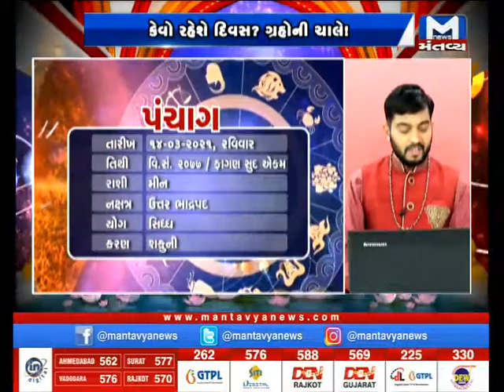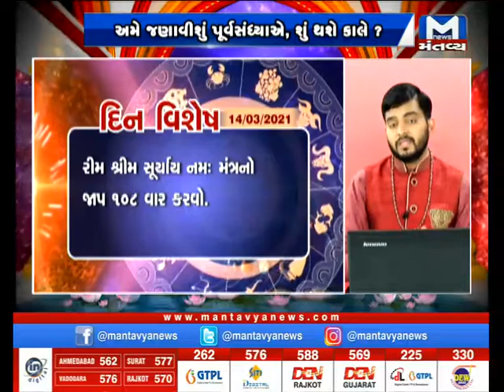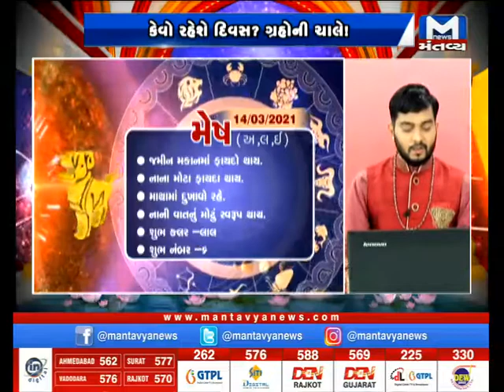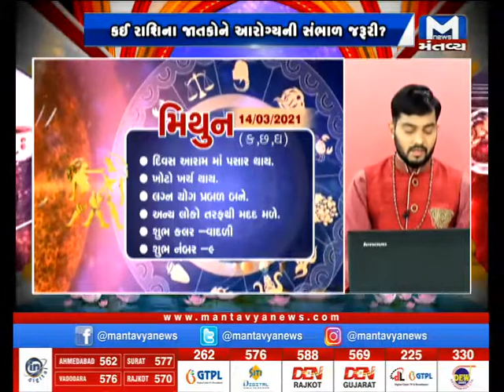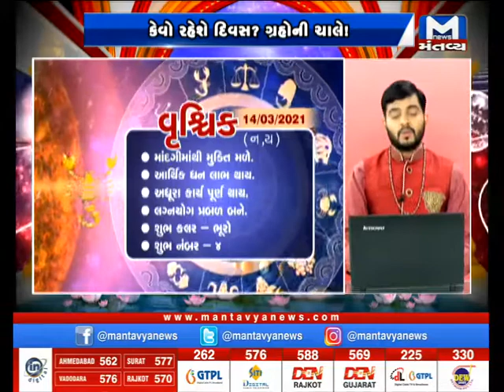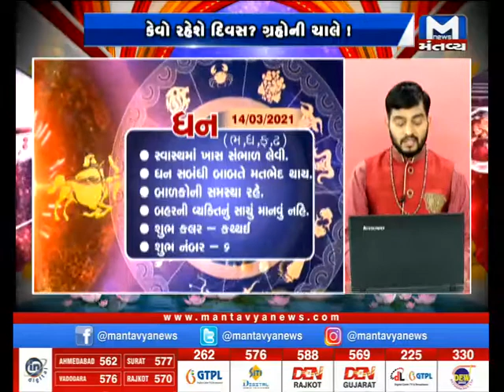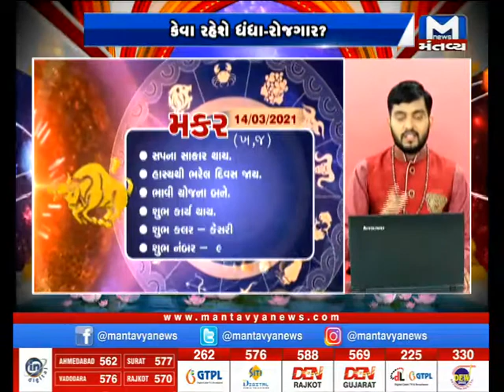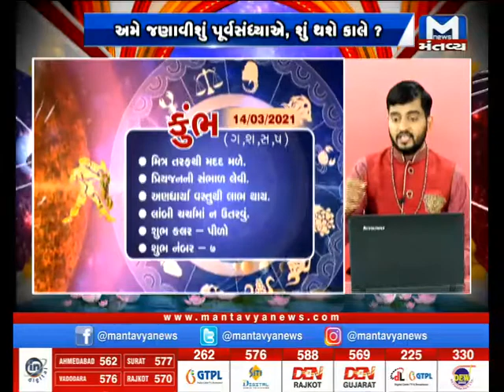કાલનો દિવસ કેવો? (14/03/2021)